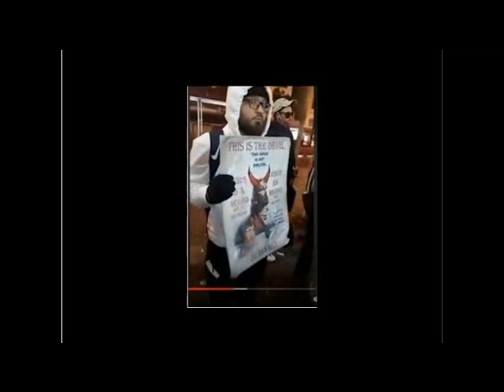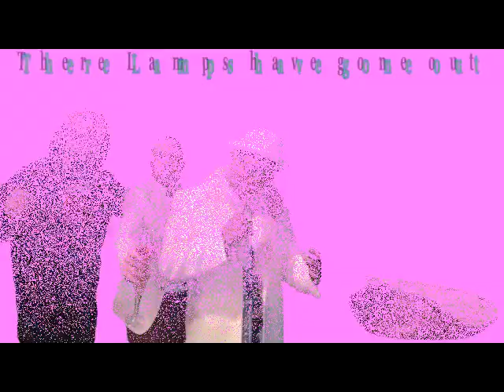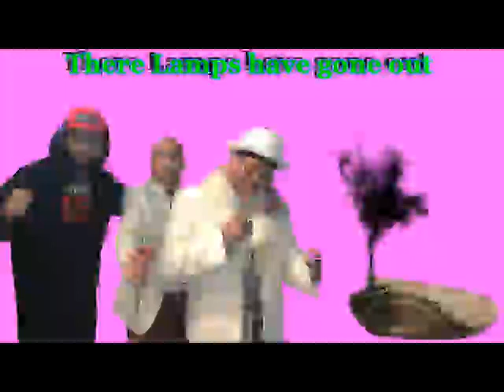THEY ARE LIKEN UNTO THE FOOLISH VIRGINS WHOSE LAMPS HAVE GONE OUT